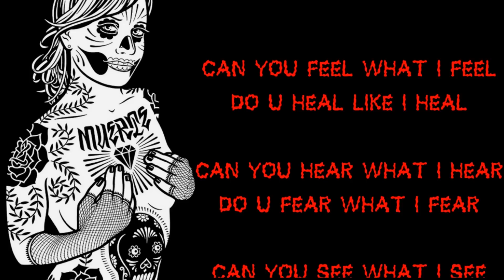L S G 1080p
garygarcia22